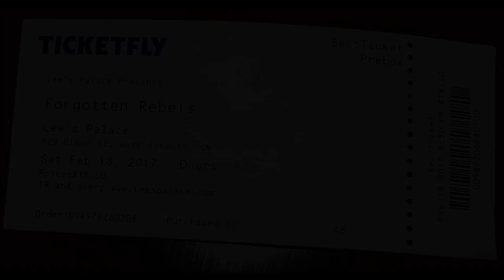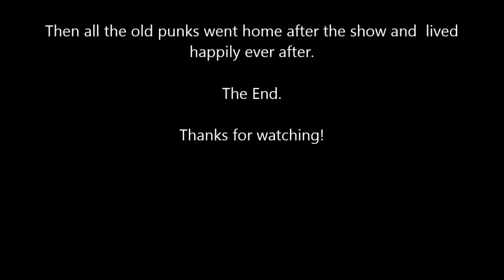Forgotten Rebels at Lee's Palace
My old friend treats me to a night on the town to see legendary Canadian punk band the Forgotten Rebels.  We were at all their gigs back in the day...sometimes twice a day when they played now torn down Larry's Hideaway.  Fun times.